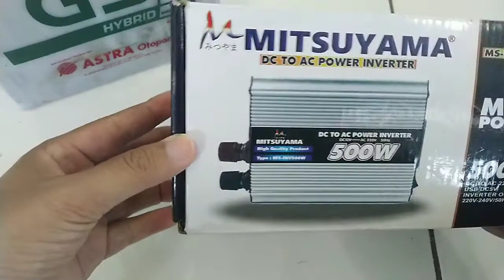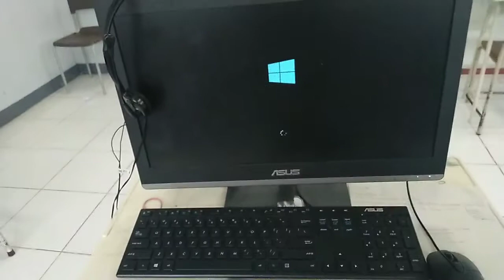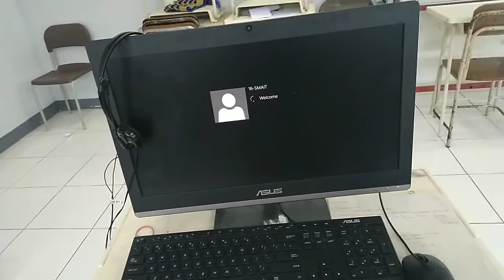Cara Mengubah Tegangan DC ke AC Baterai Aki dengan Inventer untuk Menyalakan Komputer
Mengubah Tegangan DC ke AC baterai Aki dengan inventer untuk menyalakan komputer